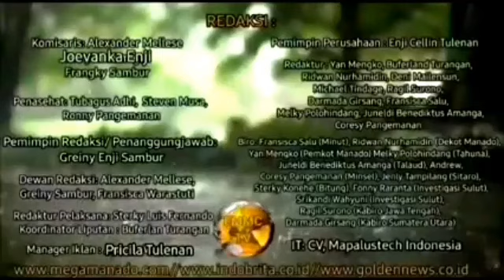Bupati James Sumendap buka Musda ke III, Pimpinan Daerah Muhammadiyah Kabupten Mitra